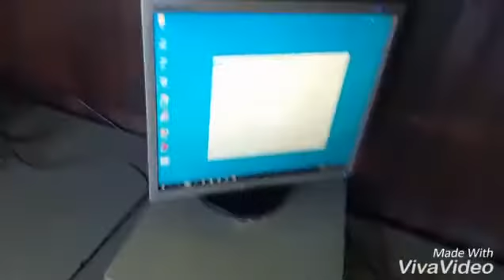Za naše male genijalce 2017. - OŠ Julija Benešića Ilok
„Za naše male genijalce“ je projekt koji Hrvatska elektroprivreda d.d. organizira već četvrti put. HEP donacijom računalne opreme onim školama kojima je to potrebno želi poboljšati uvjete održavanja nastave i učenja u osnovnim školama.

Dio prijave za natječaj je video kojeg škola snima kako bi predstavila sebe i važnost nastave informatike.

U ovom videu pogledajte prijavu OŠ Julija Benešića iz Iloka..